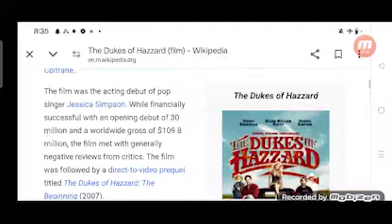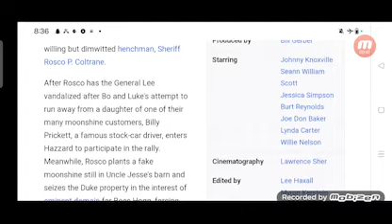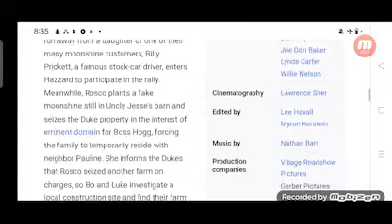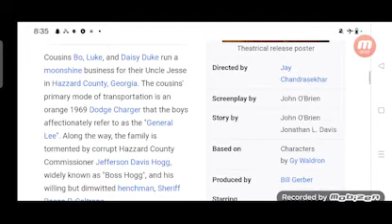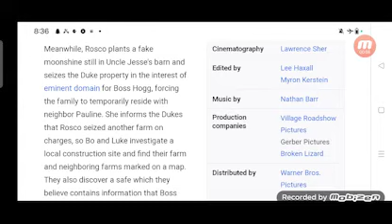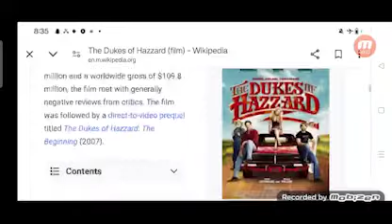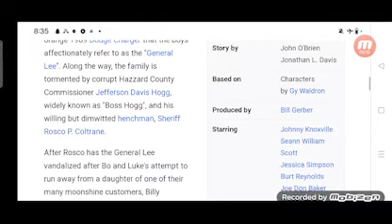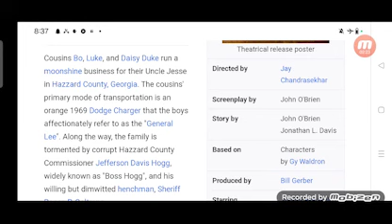The Dukes of Hazzard Full Movie Fact in Hindi / Hollywood Movie Story / Seann William Scott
In this video we will tell you about fact and review of movie The Dukes of Hazzard.